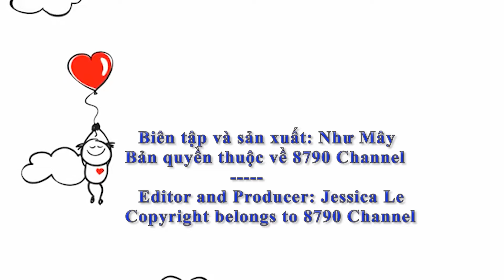As soon as Wang Yibo appeared at the airport, the Evisu x Palace shirt immediately sold out